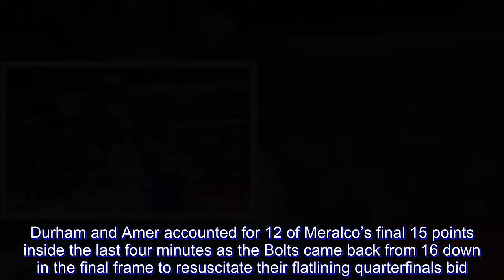Durham, Amer rally Meralco past NLEX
Allen Durham and Baser Amer teamed up in the fourth quarter to rally Meralco past NLEX, 108-105, in the 2018 PBA Governors’ Cup Sunday at Smart Araneta Coliseum.

Durham and Amer accounted for 12 of Meralco’s final 15 points inside the last four minutes as the Bolts came back from 16 down in the final frame to resuscitate their flatlining quarterfinals bid.

“We’ve struggled throughout the game. We’ve been struggling a lot lately especially when we came back from Thailand,” said Meralco head coach Norman Black.

“Our defense is really not on point right now but the players did not give up in this game. They kept fighting until the end and the result is we got a win tonight to keep our flickering hopes alive for the playoffs.”

The reigning two-time Best Import came alive in the second half where he erupted for 30 points after just scoring six in the first two quarters while Amer fired 17 of his 22 in the final frame, including the game-tying three-point play and game-winning triple with 13.6 seconds remaining.

“AD (Durham) did not play well in the first half but he really came through in the second half and showed determination to will us to victory and Baser Amer really hit some big shots down the stretch,” Black praised after his team won only its second game in eight tries.

Durham also collected 18 rebounds, seven assists, two steals and two blocks with his last rejection making sure extra time won’t be necessary after he spiked NLEX guard Juami Tiongson’s potential game-tying 3-pointer as time ran out.

The Road Warriors were still ahead by eight, 101-93, after a layup by Aaron Fuller with 3:30 remaining.

Fuller kept the Bolts at bay with timely baskets but he was rendered helpless when the Road Warriors needed him most after he fouled out with the game tied at 105 with still 46.2 ticks to go.

Without Fuller and star guards Kiefer Ravena (suspended) and Kevin Alas (ACL), NLEX struggled to get anything going offensively with crucial turnovers and empty trips.

NLEX slid to seventh at 4-5 after blowing a golden opportunity to seize solo sixth place.